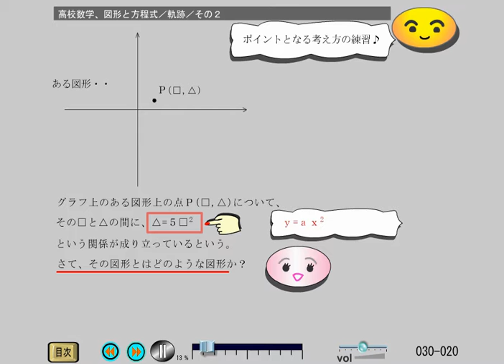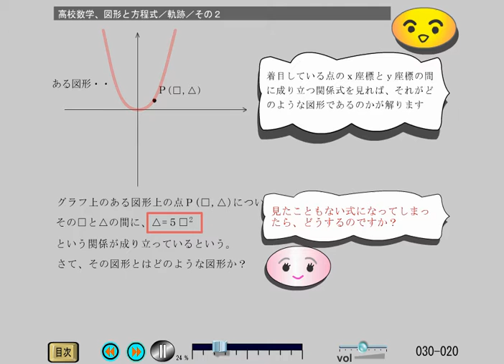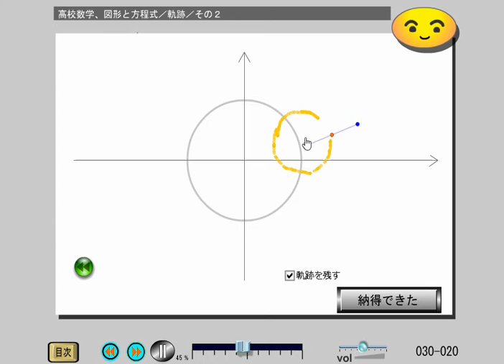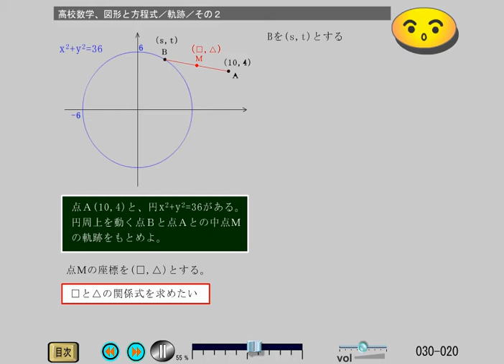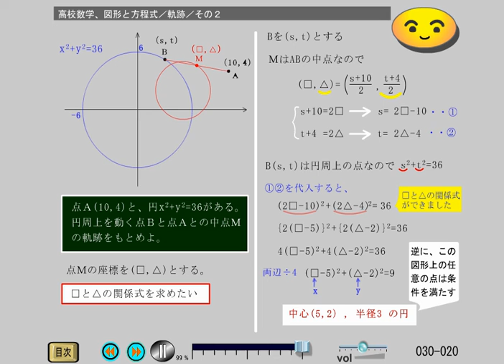高校数２ 図形と方程式 (30-20)軌跡／その２